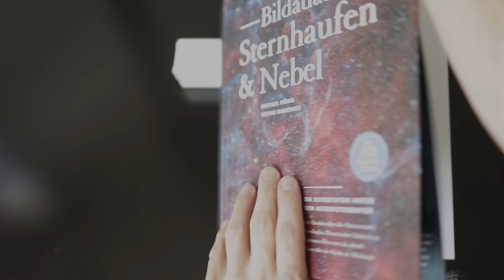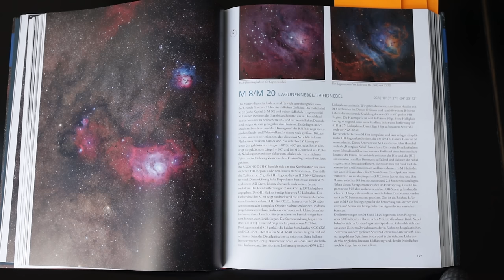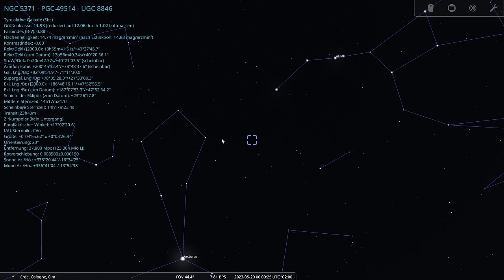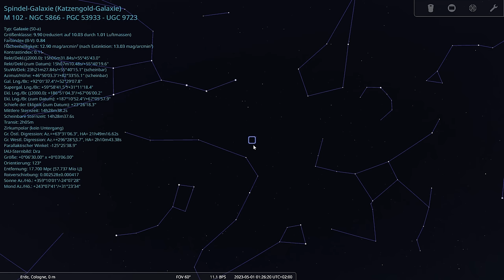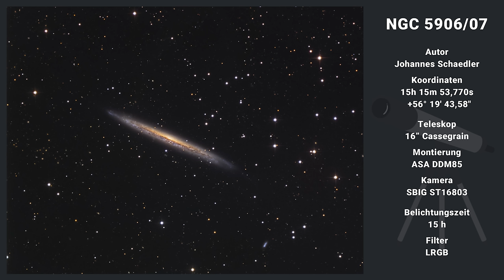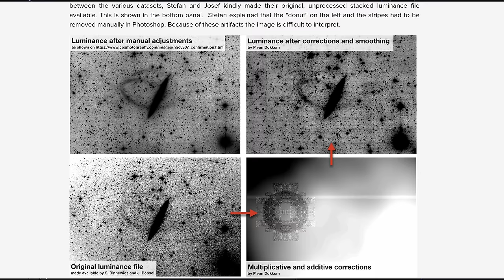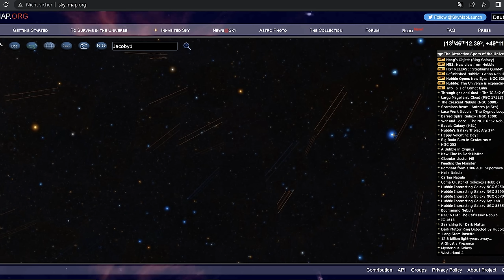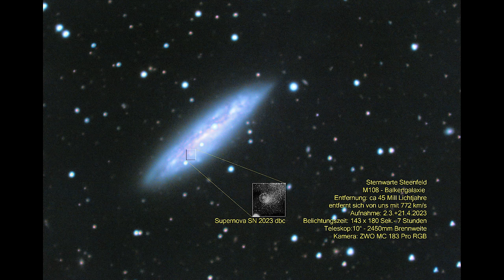Himmelsvorschau für Astrofotografen Mai 2023 // Kugelsternhaufen, Planetarische Nebel + Galaxien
Für die Vorschau der Deep-Sky-Objekte für Astrofotografen im Mai 2023 stelle ich euch Objekte in den Sternbildern Jungfrau, Bärenhüter und Drache vor. Während es wie gewohnt viele interessante Galaxien gibt, beginnt nun auch die Zeit der Kugelsternhaufen. Unverzichtbar sind hier Messier 3 und Messier 53. Das Objekt des Monats ist eine Galaxie im Drachen, die eine faszinierende Geschichte hat. Unter den Exoten finden sich außerdem zwei äußerst ungewöhnliche Objekte. Viel Vergnügen beim Anschauen und Fotografieren!
Frank

Hier das im Video erwähnte Buch
Bildatlas der Sternhaufen und Nebel

Inhalt
00:00 Start
00:26 Bildatlas der Sternhaufen und Nebel
02:40 Einleitung
04:00 Arktur und Bärenhüter
06:05 Messier 3
08:00 Messier 53 und NGC 5053
10:24 NGC 5371 Hickson 68
12:50 NGC 5364
14:39 M102 NGC 5866
17:05 Draco Triplet NGC5985
18:53 ODM NGC5907/06
27:54 UMi Dwarf
30:22 Jacoby1
33:25 Leserbilder

Links zu den Bildautoren der verwendeten Bilder

Bildatlas der Galaxien
Astrofotografie von Katja Seidel
Astrofotografie von Thierry Leghault
DeepSky Imaging Primer
Lessons from the Masters

Beim Klick auf diese Links (Amazon/Astroshop) erhalte ich eine kleine Provision wenn ihr eines der Produkte kauft. Der Kaufpreis für euch erhöht sich dadurch aber nicht. Es ist nicht viel, aber ihr unterstützt damit meine Arbeit. Danke Euch!
CS Frank